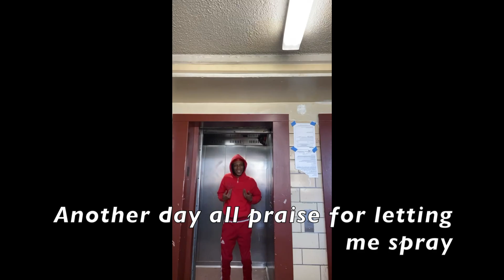Scargo- Paint the town RED freestyle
2023 Freestyle off of Doja Cat's ''Paint the town red"

S C A R G O

Visual edits: Cargo Qell x TRG Haze
Influenced by: Taylor K Herd x Island S.L Gray
Featured brands: 031 apparel, Bape, Neighborhood, Nike, Adidas, Raf Simon, Polo, The Freight official.